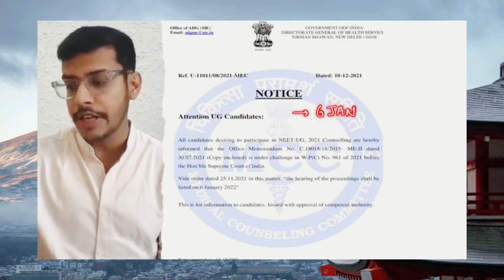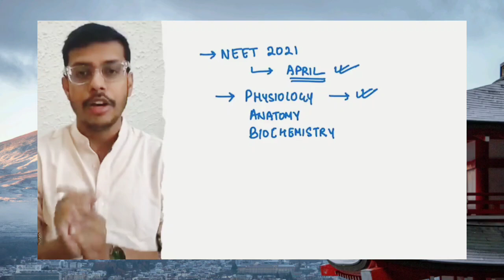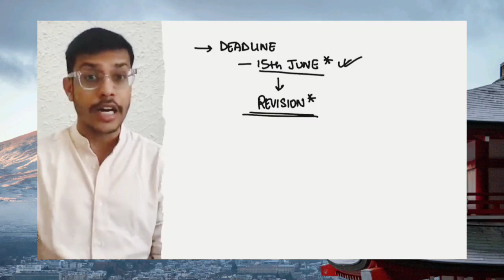Neet 2022 expected date latest news today by anand mani analysis | neet 2022 exam date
neet 2023,
neet dropper motivation,
neet 2022,
neet,neet aspirants,medical,
neet coaching,
neet batch,
neet preparation,
neet 101,
physicswallah,
neet 2021,
physics galaxy,
physics wallah,
physics umeed batch,
neet 2022 exam kab hoga,
biomentors

neet 2022,
class 11 and class 12 ncert neet preparation online classes
Neet motivation